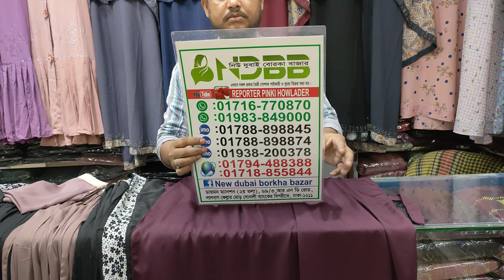হিজাব সহ প্রিন্টের কুচি গাউন বোরখা কালেকশন।। New Dubai Burkha Bazar